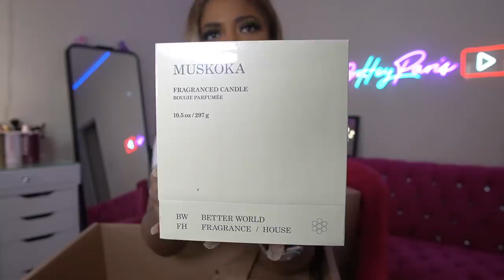I BOUGHT ALL OF DRAKES NEW CANDLES !! | BETTER WORLD FRAGRANCE HOUSE REVIEW